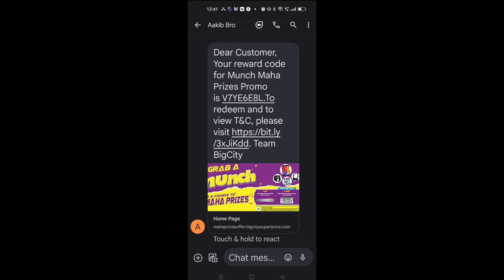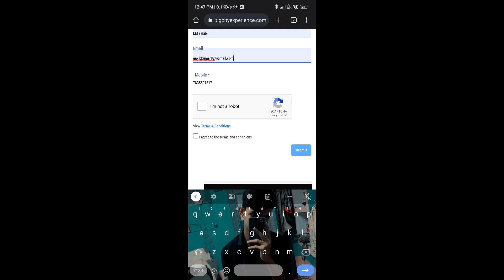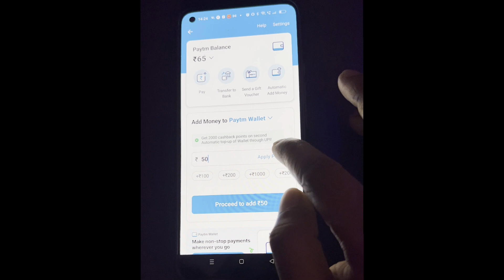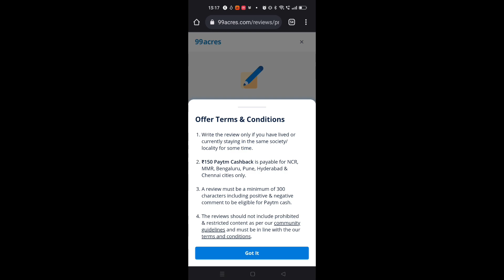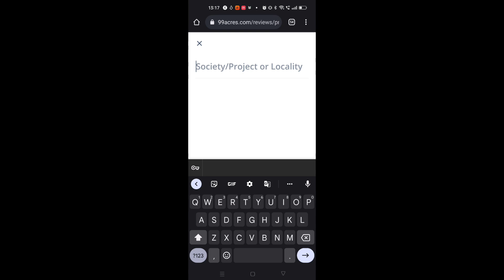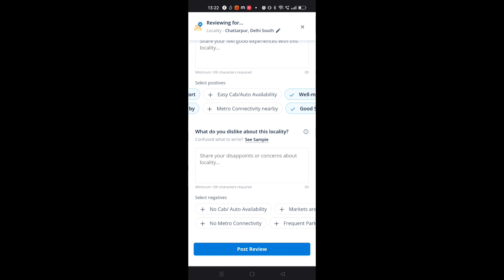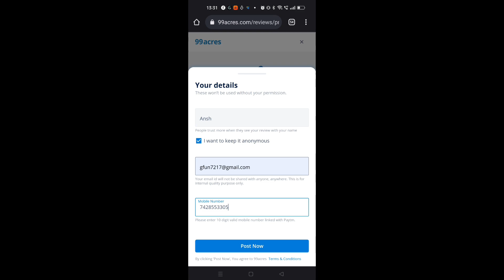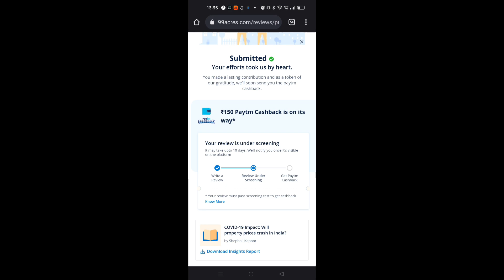5 Minute में ₹150 कमाए। 🤑 | Online paise kaise kamaye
Online paise kaise kamaye | paise kaise kamaye

Free game khel kar paise kamaye

Paisa kaise kamaye game khel kar

Bacha hua data se paise kaise kamaye

Earning app

Game khel ke paise kaise kamane

Gem khel kar paise kaise kamaye